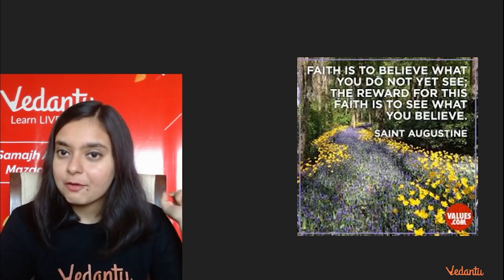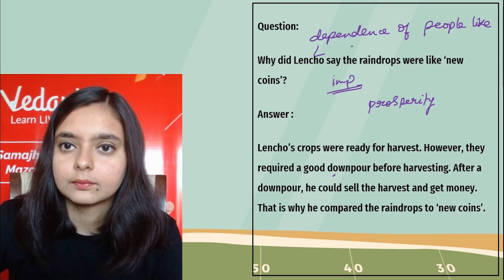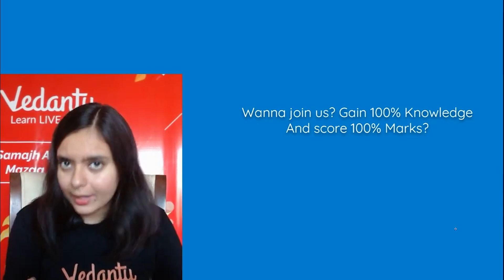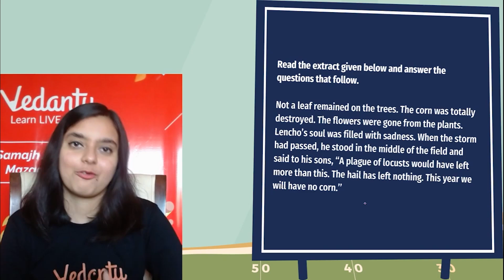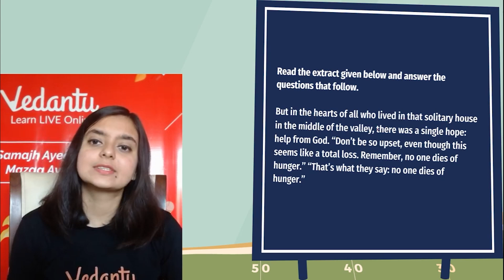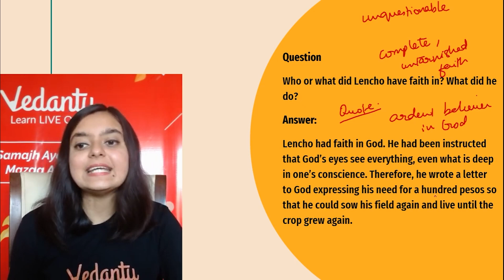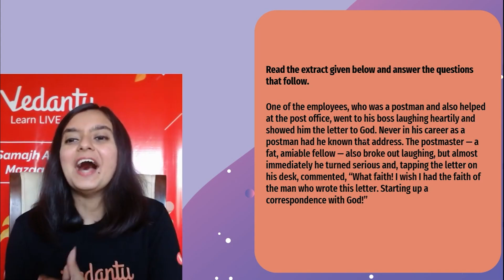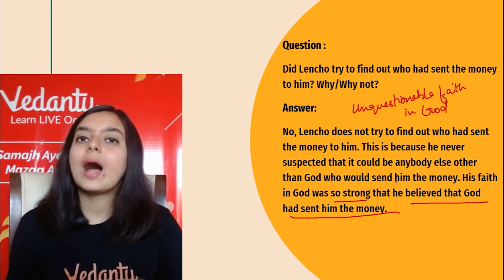A Letter to God in One Shot 📩| CBSE Class 10 English | First Flight Chapter 1 | Vedantu Class 9 & 10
A Letter to God in One Shot | CBSE Class 10 English | First Flight Chapter 1 | CBSE in One Shot | Vedantu Class 10. This story is written by G L Fuentes. This is a story about the great faith of a simpleton in God. A Letter to God Class 10 is one of the very interesting sessions and it helps to get 100 marks in CBSE Class 10 English. The story begins with Lencho hoping for rain so that his crops would give a better yield. Lencho is a strong believer in God and decides to write a letter to God. In Vedantu, You can now watch today's session of A Letter to God 📩 | Class 10 English Chapter 1 | A Letter to God Class 10 | A Letter to God in One Shot | A Letter to God Class 10 Summary.

1. Unlimited LIVE class with your favorite teachers.
2. Unlimited Doubt Solving in Live class.
3. Fun interactive learning with in-class quizzes and leaderboard.
4. Get full access to structured long term courses.
5. One subscription, unlimited access to Live Class, Test Series & Assignments.
6. Make your own study plan and learn from the comfort of your home and device.